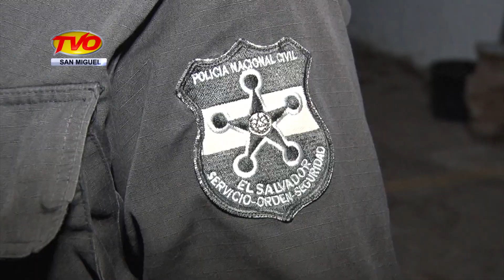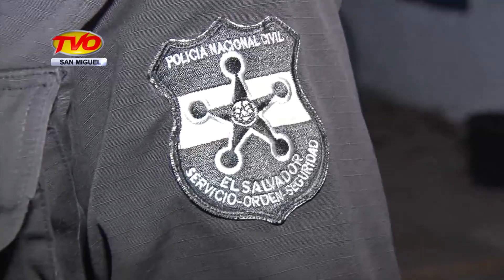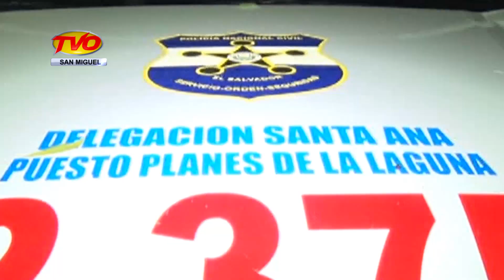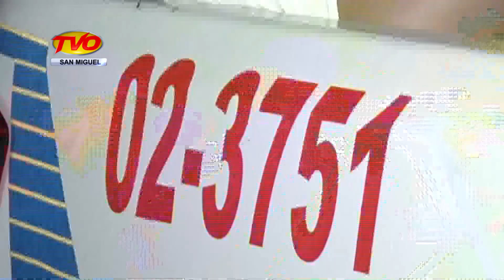NOTICIAS 25 SEPTIEMBRE BLOQUE 2